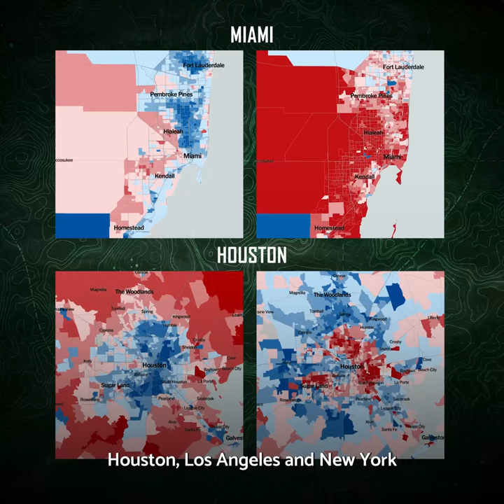Why Cities Are So Left-Wing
Cities all over the world have a reputation for being more Left-wing than the countryside. But why? And is there any sign that this could be changing?